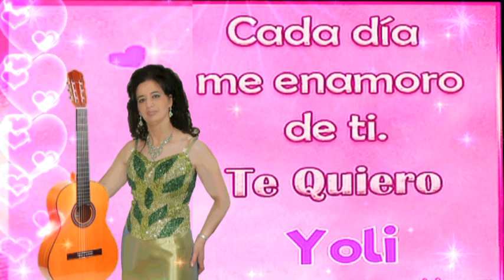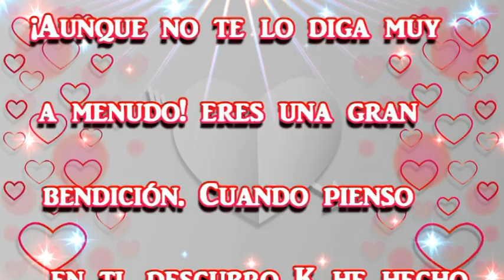FELICIDADES YOLI TKM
Si de algo estoy orgullosa, es de poder decir que soy tu hermana. Eres una persona formidable y todo un ejemplo a seguir. Te quiero, hermana, ¡Aunque no te lo diga muy a menudo! eres una gran bendición  Cuando pienso en ti, descubro que he hecho algo bueno en mi pasado para tener la oportunidad de ser parte de tu vida. ¡Feliz Cumpleaños de la hermana   que mas te quiere¡ SONIA 💋💋🎁